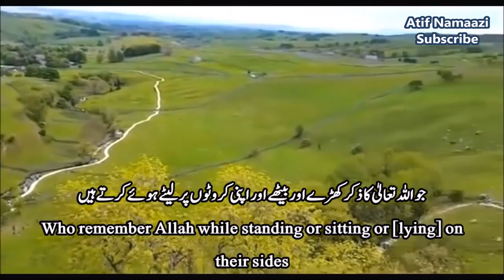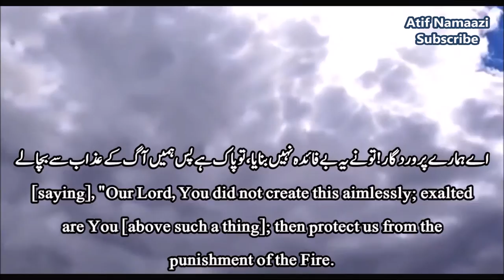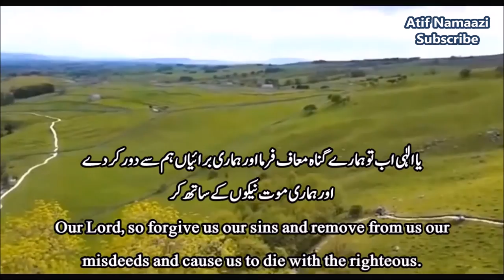Surah Al-Imran (190-194) Qari Abdul Rahman Al-Ossi (English/Urdu Subtitles)